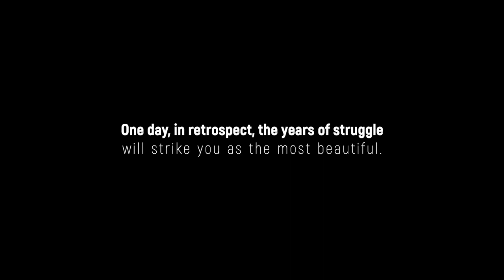Out of your Vulnerabilities will come your Strength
Our tribute to Sigmund Freud, Austrian 🇦🇹 psychiatrist who founded the psychoanalytic school of psychology.  Born on May 6th 1856, died September 23rd 1939.  Wishing You Good Mental Health ☺️